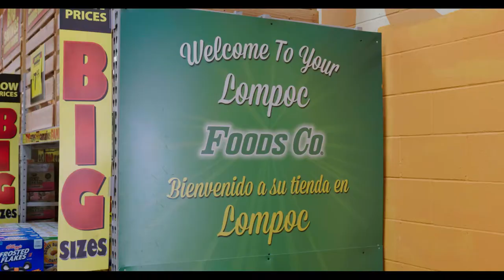Zero Hunger Zero Waste │VIDEO │Food 4 Less